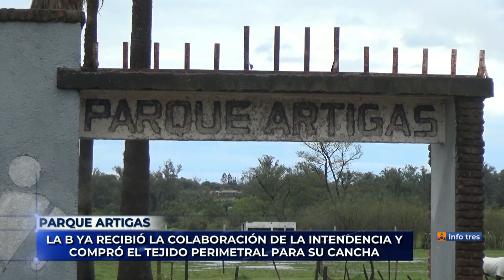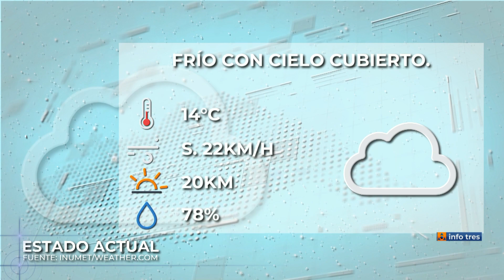Infotres Central - 04/09/2023 - Bloque 04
Vea el bloque 4 de Infotres Central, de este lunes 04 de setiembre